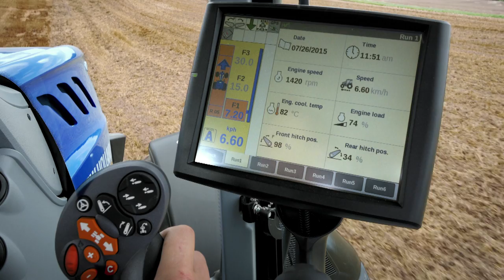New Holland T7.290 & T7.315 – Built in Strengths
To get ahead in modern agriculture you need to be strong. Your farm needs to be strong, and most of all you tractor needs to be strong. That is why the T7 Heavy Duty range has been engineered by design with multiple built in strengths.